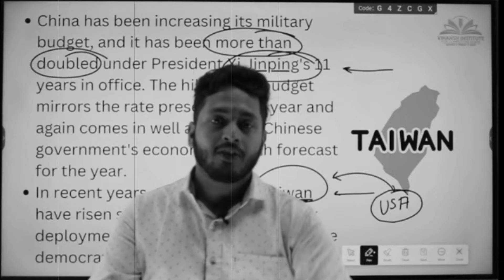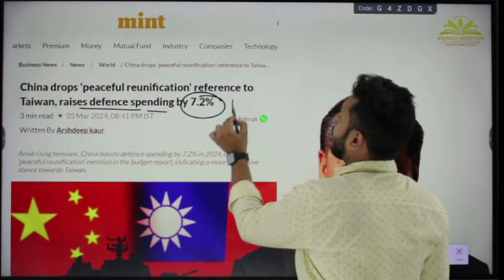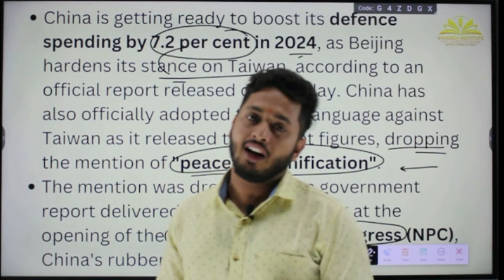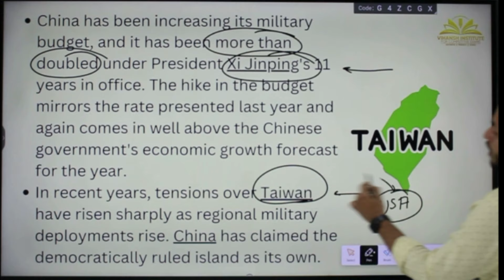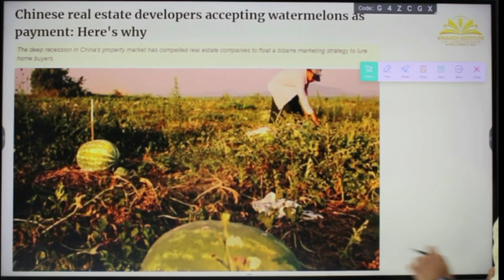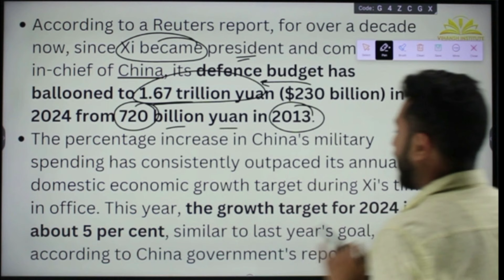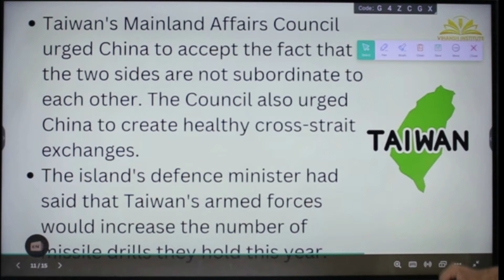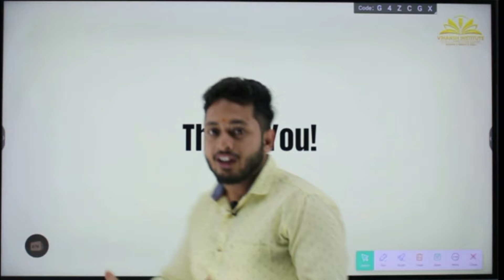China will acquire Taiwan soon | India's stance on China's Policy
China will boost its defence spending by 7.2% this year, fuelling a military budget that has more than doubled under President Xi Jinping's 11 years in office as Beijing hardens its stance on Taiwan, according to official reports on Tuesday.
The increase mirrors the rate presented in last year's budget and again comes in well above the government's economic growth forecast for this year.
China also officially adopted tougher language against Taiwan as it released the budget figures, dropping the mention of "peaceful reunification" in a government report delivered by Premier Li Qiang at the opening of the National People's Congress (NPC), China's rubber-stamp parliament, on Tuesday.